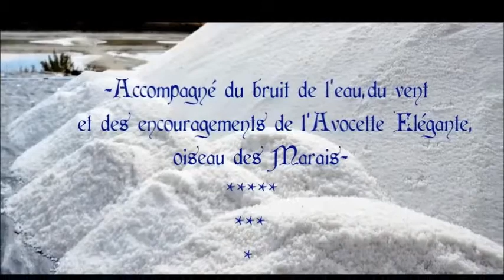N°2 A Noirmoutier Le 12 9 16